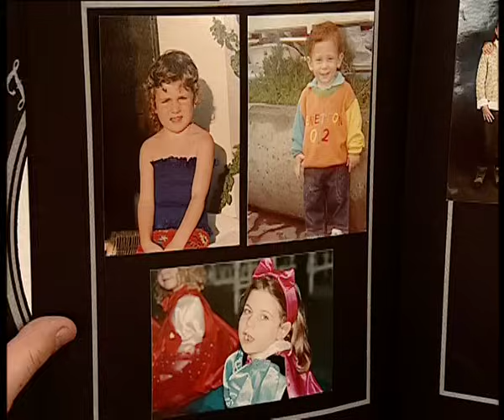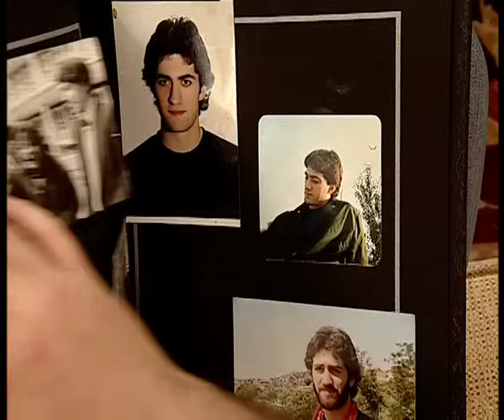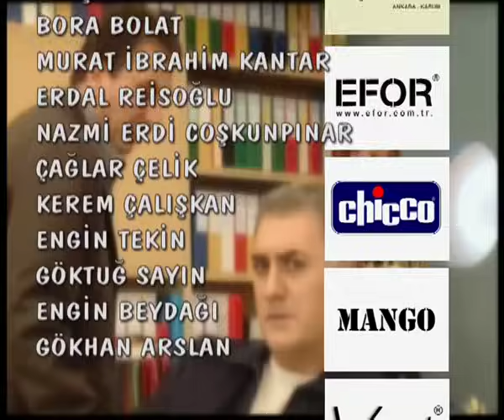Çocuklar Duymasın 22. Bölüm (Star TV)